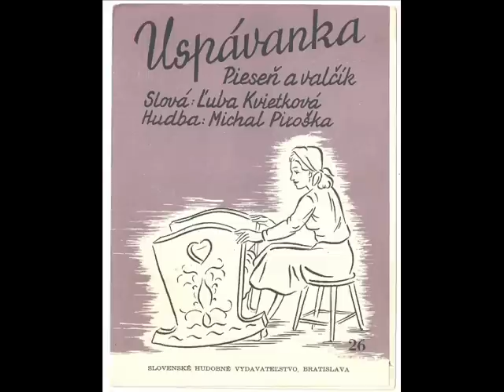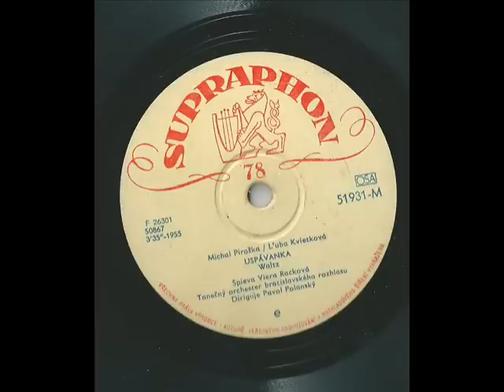Uspávanka- Viera Racková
spieva Viera Racková
tanečný orchester bratislvského rozhlasu vedie Pavol Polanský
rok 1955